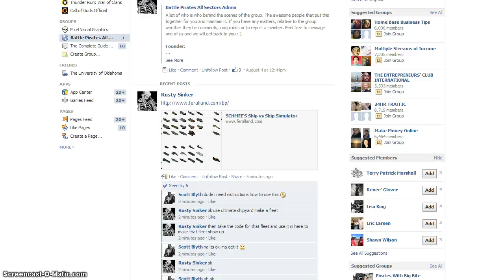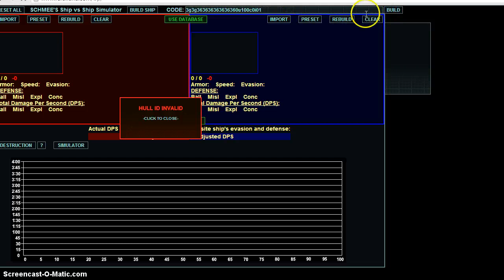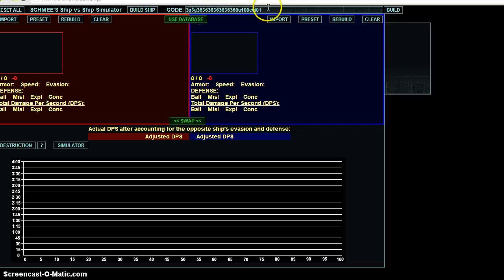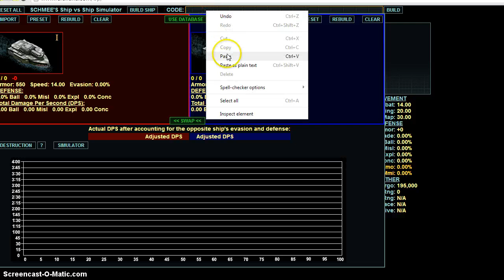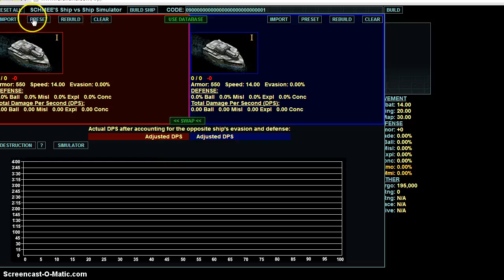How Ship Simulator works